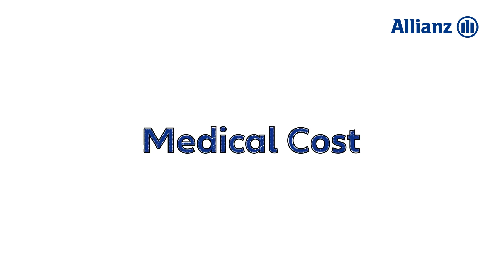Allianz Medisafe Infinite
You have taken necessary steps to ensure that you have the right medical coverage. With medical treatment costs and cost of living on the rise, would your medical coverage today be sufficient in the future?

MediSafe Infinite is a medical plan that takes care of your medical needs today and up to when you are 91 years old with high Annual Limit and NO Lifetime Limit.